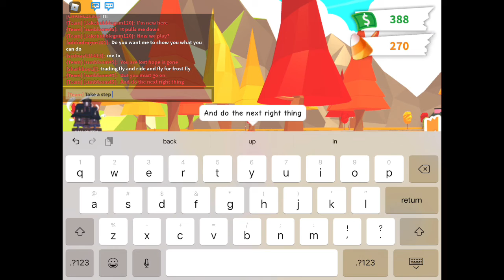The next right thing Roblox version